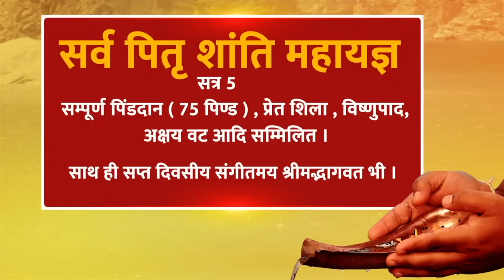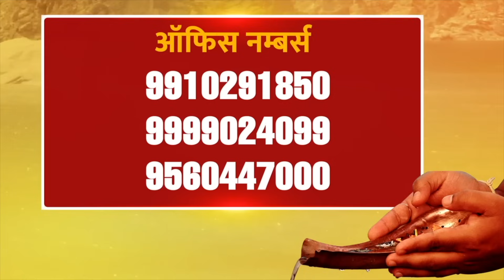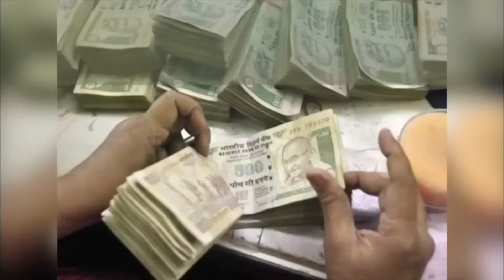आज का राशिफल 30 सितम्बर सटीक भविष्यवाणी 95+ % सटीक भविष्यवाणी की गारंटी